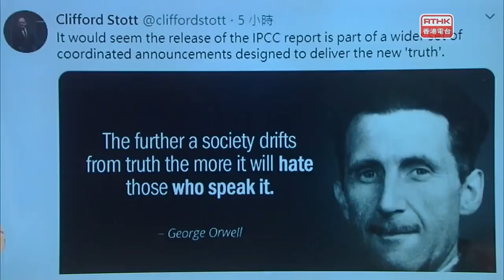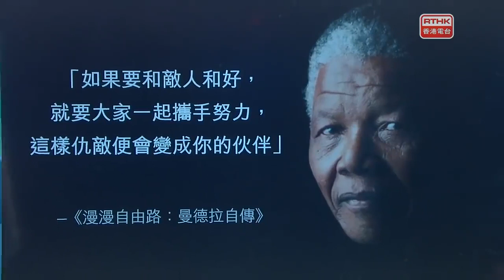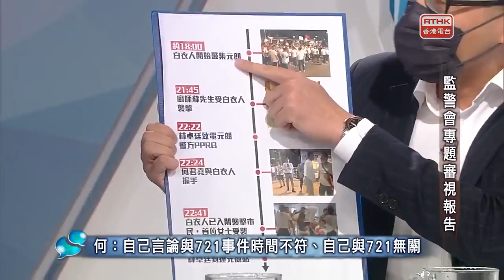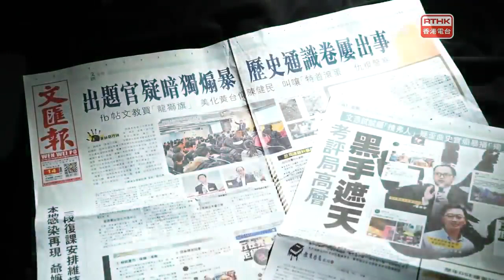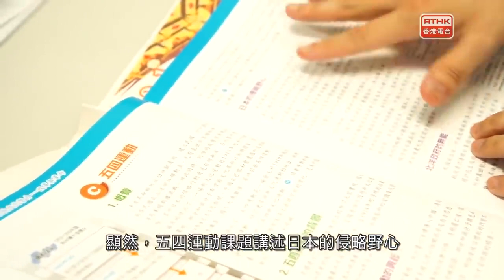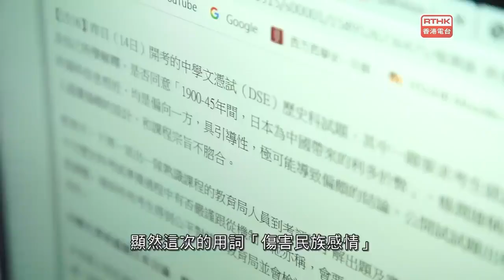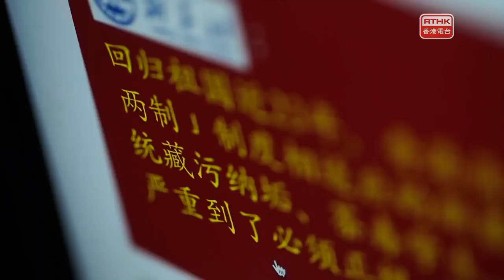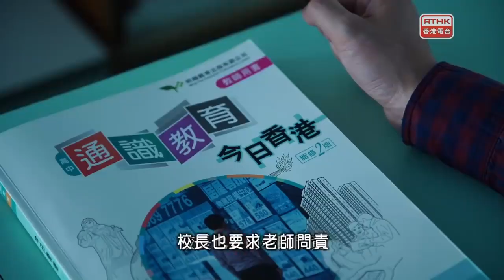視點31：歷史的真相vs曼德拉效應；監警會報告與香港真相；為教育把關